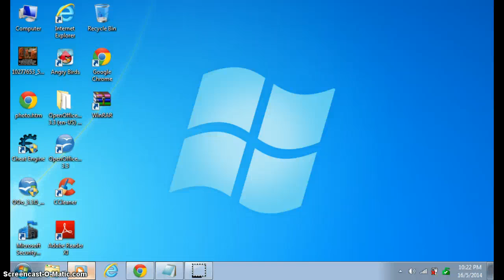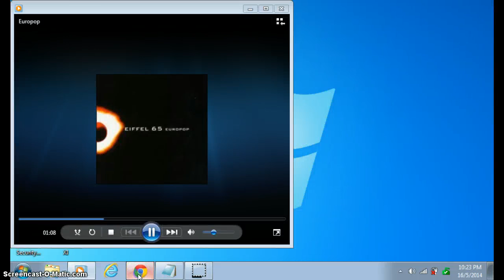How To Find Session Id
Song : Blue - Eiffel 65